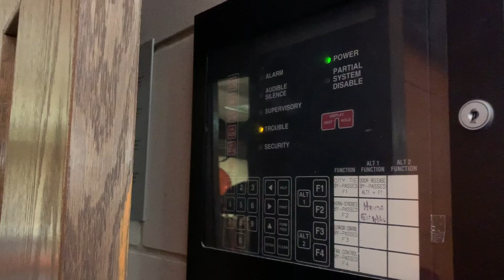POPEYE’S SANDWHICH VS CHICKFILA | VLOG 098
I finally tried it! XD